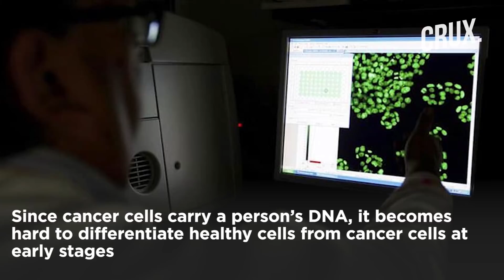Cancer Breakthrough? Blood Test Can Diagnose Cancer In Earliest Stage Or Tell You're Safe For A Year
1 in 9 Indians will develop cancer during their lifetime, says a 2020 report by National Cancer Registry Programme, India. Early diagnosis of cancer can enable early treatment with a high survival rate and lower medical cost. Scientists at an Indian biotech startup, Tzar labs, have achieved a breakthrough in early cancer diagnosis. The diagnostic test created by Tzar labs can detect cancer risk through a simple blood test. Watch the video to know more.